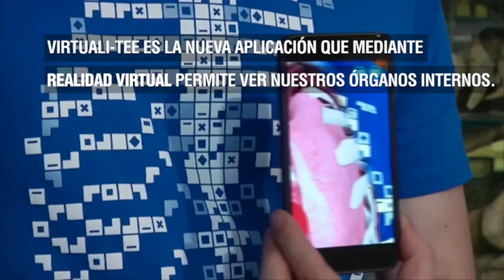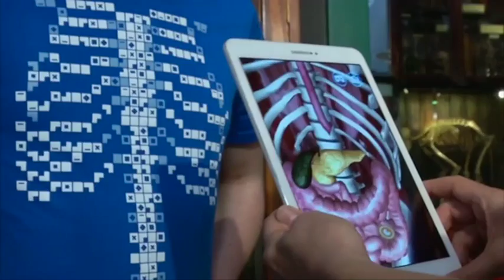Lo último: la aplicación para ver nuestro cuerpo en 3D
Esta es la innovación de una compañía británica que espera así fomentar el interés por la biología entre los más pequeños. Para usarla hace falta una camiseta especial.